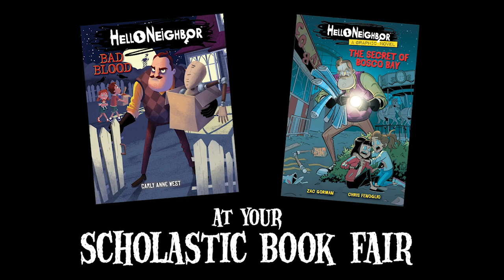Hello Neighbor by Carly Anne West | Book Trailer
This pulse-pounding books based on the hit video game Hello Neighbor include two-color illustrations throughout, to help readers unwind the many mysteries at the heart of the game. Find them at your Scholastic Virtual Book Fair this spring